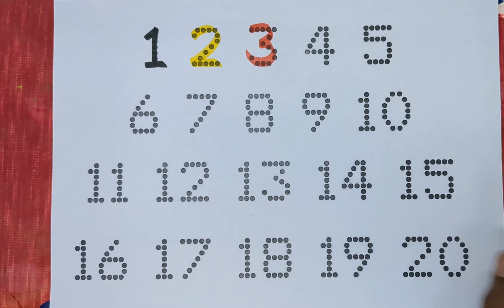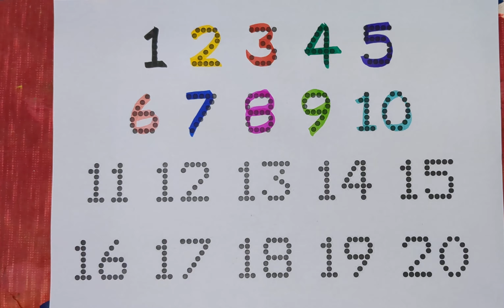123 Counting Numbers For Kids | How To Learn Counting For Kids | Write And Read Numbers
123 Counting Numbers For Kids | How To Learn Counting For Kids | Write And Read Numbers

learn numbers
counting ojects 1-10
learn Colors
123 counting
1234 song
12345
number songs
number 1-100
numbers for kids
12345 rhymes
12345 kids songs
123 counting for kids
123 counting song
123 song
abc 123
abc 123
color song
123 song
numbers song
abcd
abc song
abc
abcd abcd
a se anar
colour
colours name